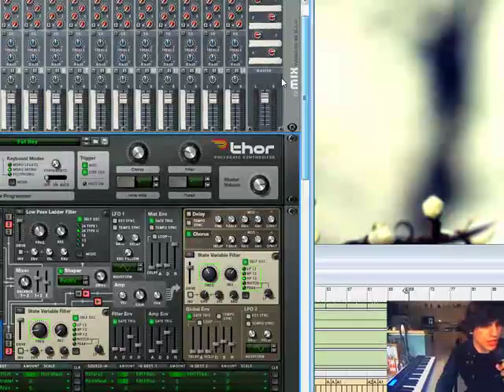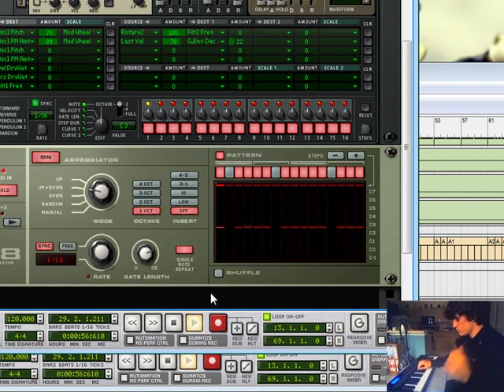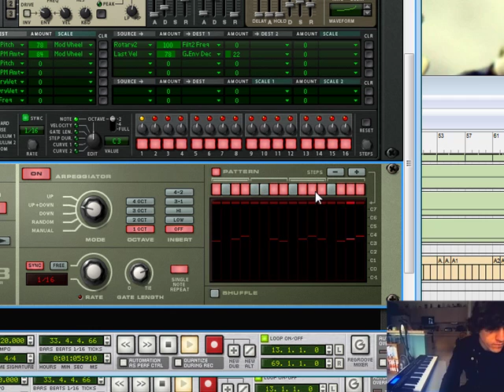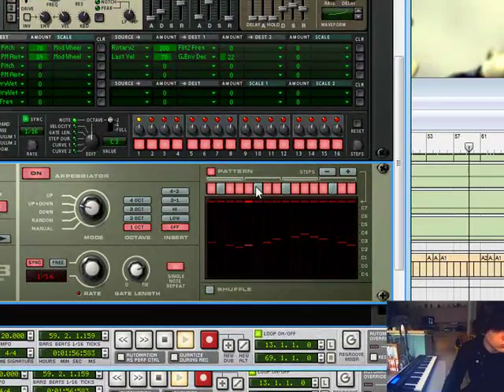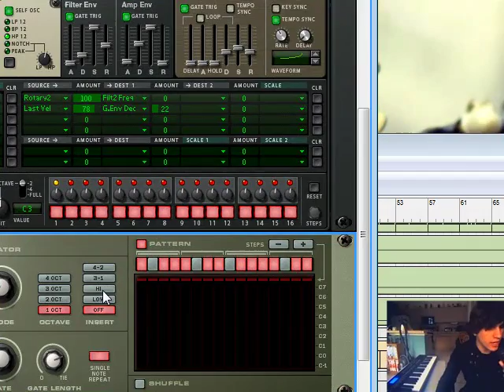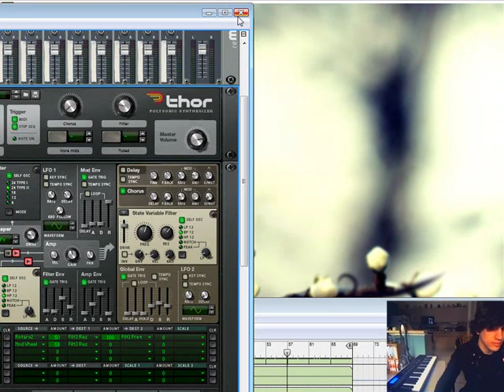Jam Session With Koshka 01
I'm Koshka.